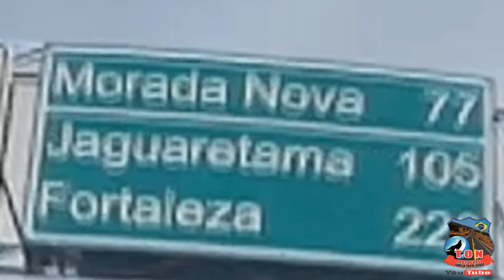PROJETO MALHA DAGUA